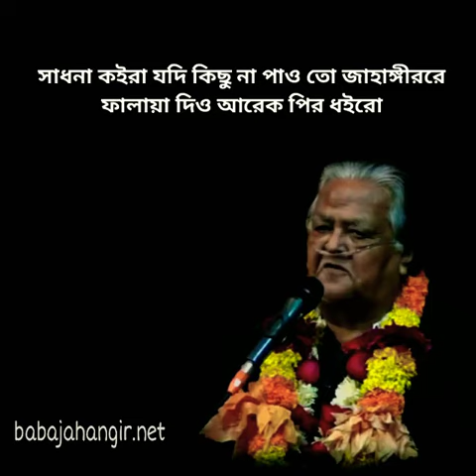মহানবি ১৫ বছরের অধিককাল ধ্যানসাধনায় মগ্ন ছিলেন, অথচ মৌলবিরা ইচ্ছাকৃতভাবে এ মহাসত্যটি এড়িয়ে গেলেন।